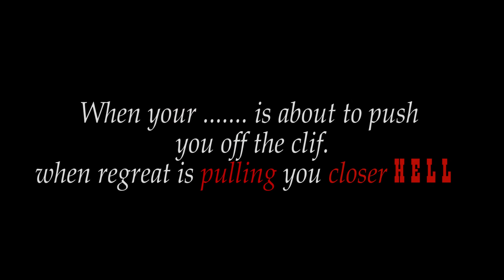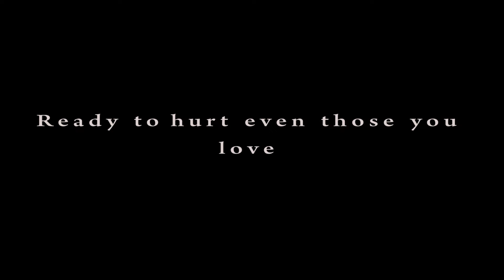MURDERED, SON LEFT IN PAIN TOO LATE Official Trailer (2020)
COMING SOON THIS AUGUST 15 2020. TOO LATE

He lost it all in Just one Night . The wife, The son and home and now His life is at the Edge.